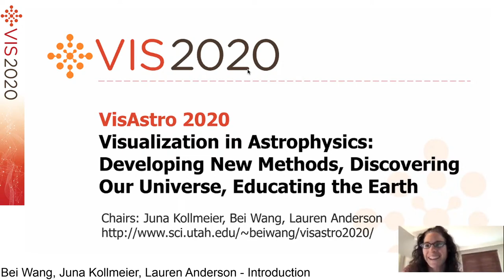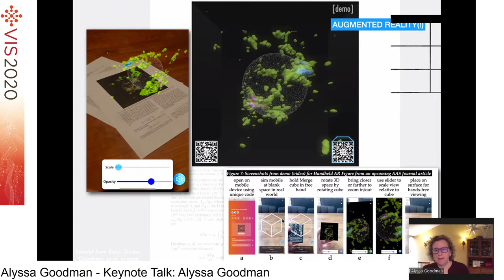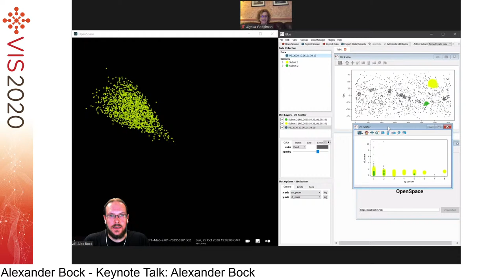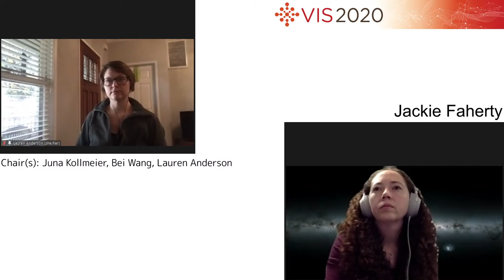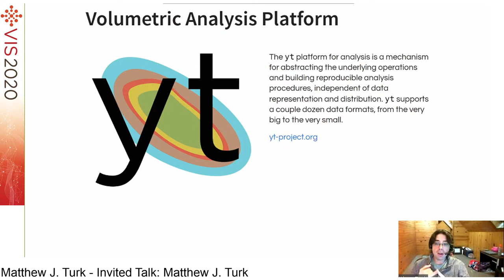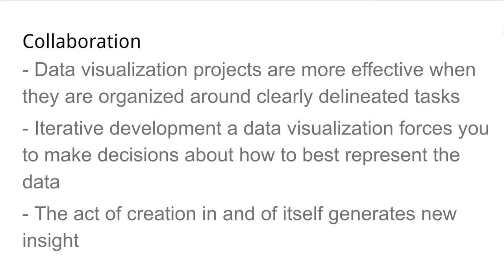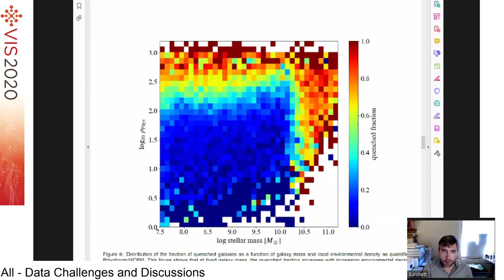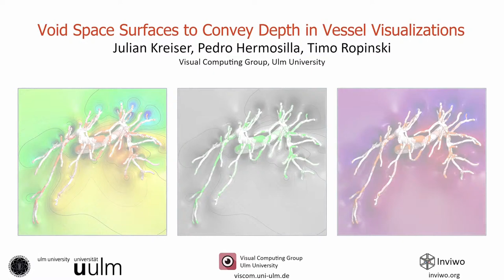VIS 2020: Visualization in Astrophysics: Developing New Methods, Discovering Our Universe, Educatin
VIS 2020: Visualization in Astrophysics: Developing New Methods, Discovering Our Universe, Educating the Earth
Session start: Mon Oct 26 12:00 UTC-06:00
Session end: Mon Oct 26 15:30 UTC-06:00
Session Chair(s): Bei Wang, Juna Kollmeier, Lauren Anderson
    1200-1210: Introduction by Bei Wang, Juna Kollmeier, Lauren Anderson
    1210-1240: Keynote Talk: Alyssa Goodman by Alyssa Goodman
    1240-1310: Keynote Talk: Alexander Bock by Alexander Bock
    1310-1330: Invited Talk: Jackie Faherty by Jackie Faherty
    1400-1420: Invited Talk: Matthew J. Turk by Matthew J. Turk
    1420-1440: Invited Talk: Michelle Borkin by Michelle Borkin
    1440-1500: Invited Talk: Angus Forbes and Joseph N. Burchett by Angus Forbes, Joseph N. Burchett
    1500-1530: Data Challenges and Discussions by All